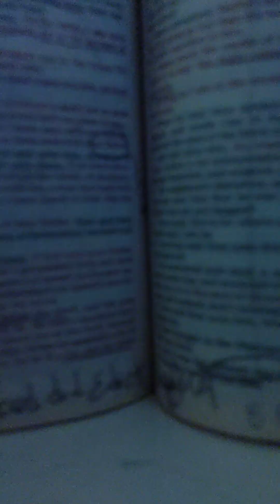KJV Daily Bible Challenge THE GOSPEL ACCORDING TO JOHN 11